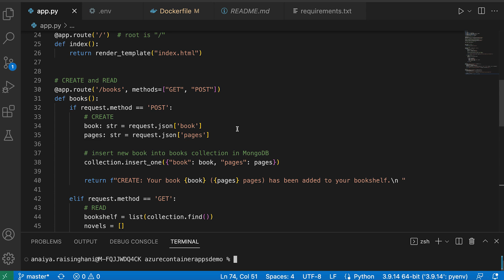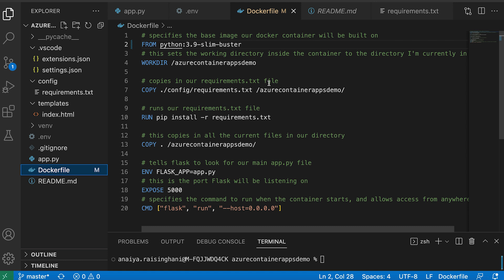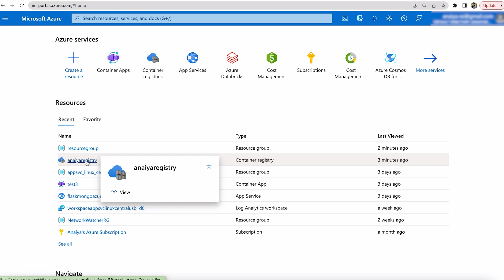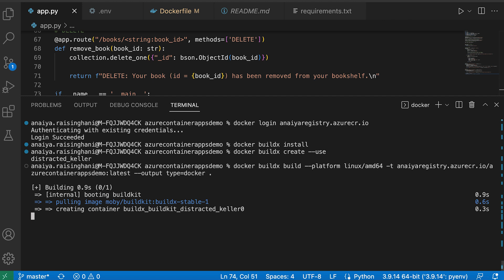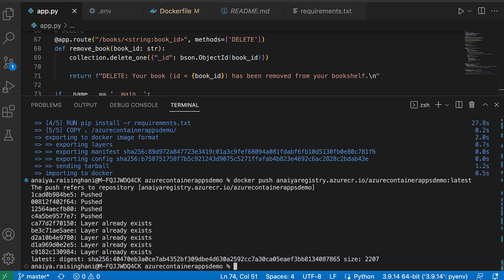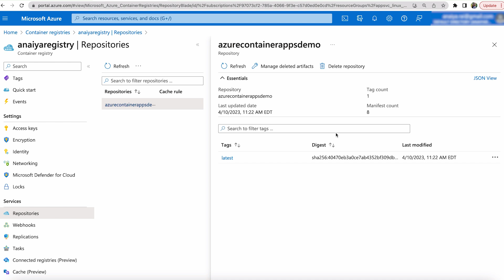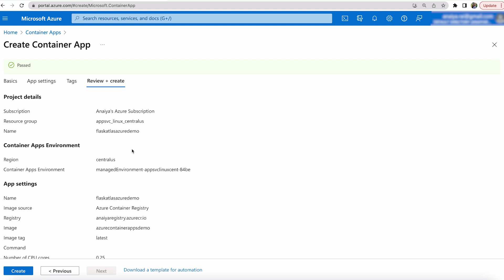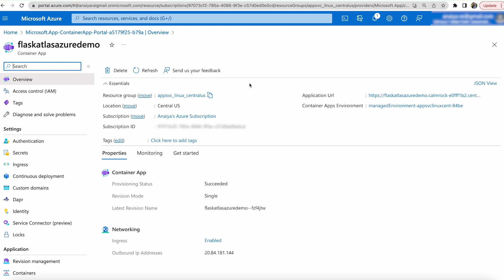Deploy Flask with MongoDB Application to Azure Container Apps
The MongoDB Atlas Navigation has been enhanced to provide a more intuitive and streamlined experience.

Azure Container Apps truly simplifies not only the deployment but also the management of containerized applications and microservices on a serverless platform. This Microsoft service also offers a huge range of integrations with other Azure platforms, making it easy to scale or improve your application over time. The combination of Flask, Atlas, and Container Apps allows for developers to build applications that are capable of handling large amounts of data and traffic, while being extremely accessible from any machine or environment. For those who want to focus on creating scalable containerized applications without having to worry about managing any environments, this is the tutorial for you! We are going to be hosting a dockerized version of our previously built Flask and MongoDB Atlas application on Azure Container Apps.